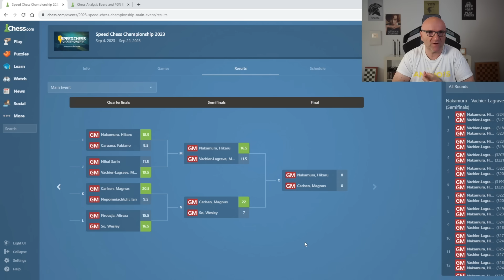Der Taktikgott schlägt zu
In diesem Video analysiere ich eine Partie zwischen Hikaru Nakamura und Maxime Vachier-Lagrave aus der Speed Chess Championship 2023. 👉 Unterstützung